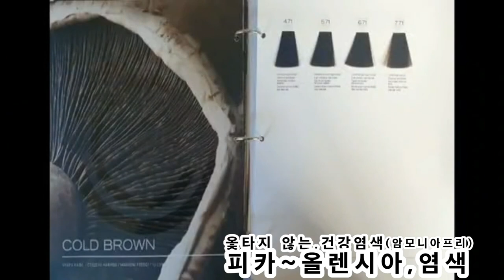알러지가 없는~건강염색,,,,,피카올렌시아~애쉬염색+새치커버(흰머리70%이상)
피카,올렌시아염색(암모니아프리, NO PPD)~
★알러지 NO!!,가렵지 않은~ 건강염색, ~피카,올렌시아 (암모니아프리, NO PPD)
★흰머리 70 ~ 90%, 새치커버애쉬염색, (6.1+5.00,산화제6%,50:50:100g,자연방치 35분)
★작품 : 머만들강사★

(8월출시---회원점을 모집합니다)
암모니아프리,헤어칼라, NO-PPD

암모니아프리,헤어칼라, NO-PPDㆍ
ㆍ
♧특징1♧
★두피따가움,가려움,알러지,
★냄새,눈시림,물빠짐,
★옻타지 않아요,
★암모니아프리,헤어칼라,55Color
ㆍ
♧특징2♧
★암모니아,프리
★파라벤,프리
★알코올,프리
★실리콘,프리
★미네랄오일,프리
ㆍ
♧특징3♧
(7가지 순수한 식물성오일)
★올리브,
★해바라기,
★아마씨,
★아보카도,
★코코넛,
★마카다미아,
★아르간.